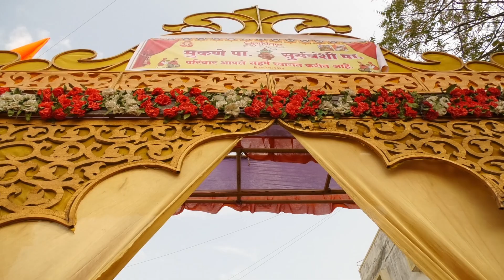sunya sunya Ashvini ❤️ Lalit. 💐🎉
विवाह म्हणजे दोन जिवांना जोडणारा प्रेमळ धागा आणि नवीन नात्यांची सुंदर गुंफन...

पा.मुकणे 🙏 पा.सुर्यवंशी
  आनंददायी विवाह सोहळा..  Mukne Patil 💐🎉 suryavanshi Patil .. 🎉🎉🌸

SHYAM P. KALE.
UMESH SHINDE SIR.
DATTA GANGADHER SIR.
PHOTOGENIC STUDIO BEED.

Credits : Song : " Sunya Sunya " Movie : TimePass 2 ( TP2 ) Singers : Ketaki Mategaonkar , Adarsh Shinde Music : Chinar Mahesh Cast : Priyadarshan Jadhav , Priya Bapat , Vaibhav Mangle , Bhau Kadam , Ketaki Mategaonkar & Prathamesh Parab . Director : Ravi Jadhav
Production company: Essel vision production